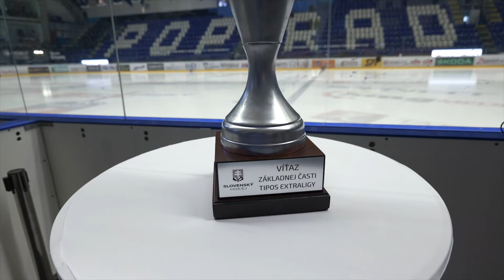🏒 Zápas 🐐 HK Poprad vs 🐆 HK Spišská Nová Ves a 🏆 víťaz základnej časti TIPOS EXTRALIGY 🥇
Derby medzi Popradom a Spišskou Novou Vsou :)